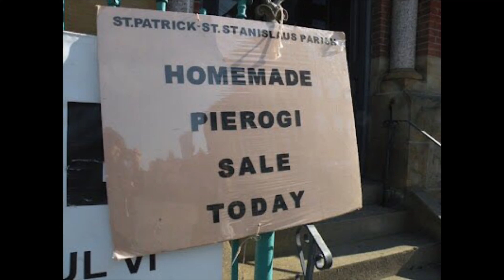Tailgate Pierogi Secrets Unlocked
Pittsburgh Polish Pierogi Palooza unlocks the secrets of making the delicious pocket filled goodness anytime of the year. Make them for your next tailgate party and watch the amazement spread around the group like a Pittsburgh Steeler touchdown. Happy National Pierogi Day Yinzers!